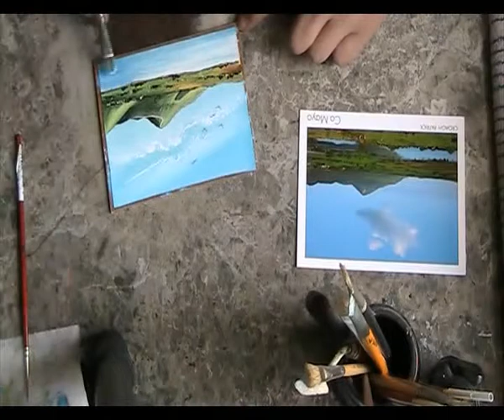How to paint oil miniature by Mary Zee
St. Patrick's Mountain Ireland

The song is "I to infinite forms part I" and it belongs to the band Ga'an.